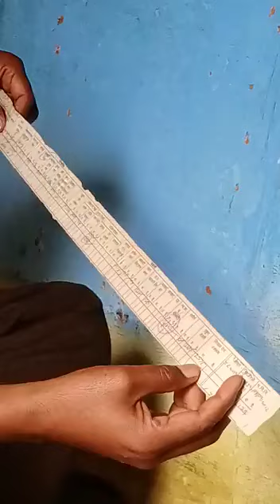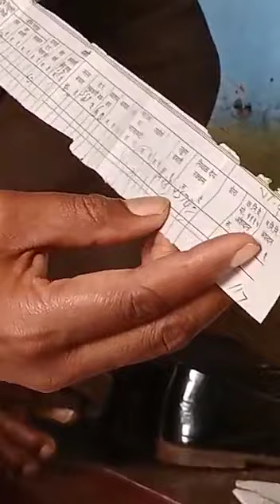एसटी कर्मचाऱ्यांची व्यथा...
Video from Sacchidanand Ashok Puri☺️